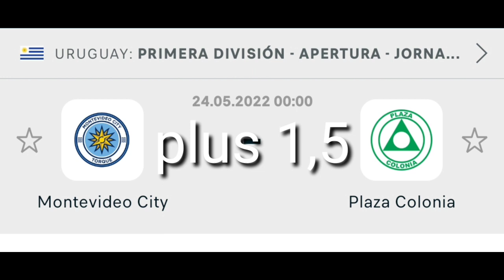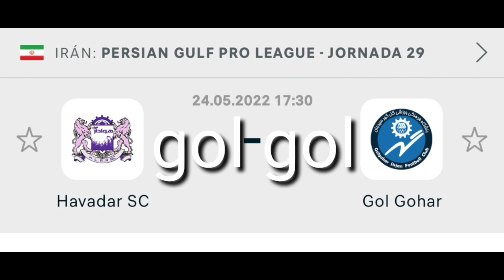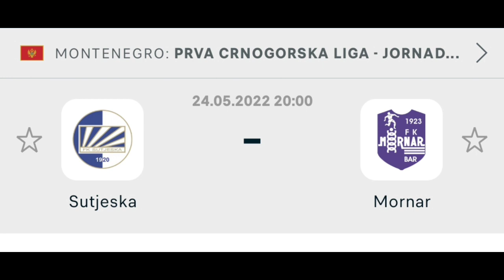توقعات مباريات يوم الثلاثاء 24-05-2022 💯🔥/ Pronóstics foot aujourd'huit 💯/Football predictions today